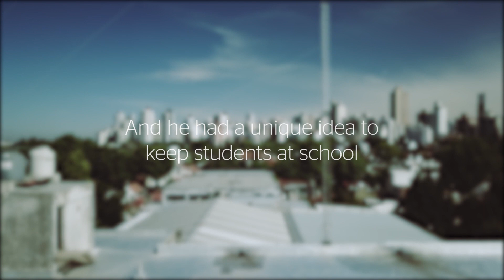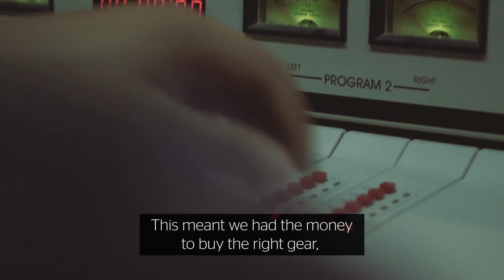Martín Salvetti - Finalista al Global Teacher Prize 2019